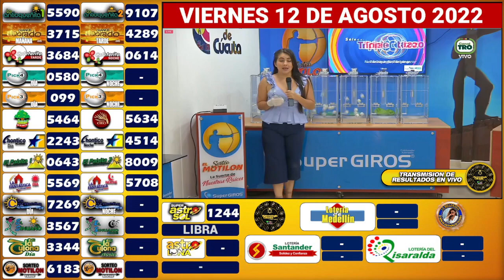MOTILÓN NOCHE Resultado del VIERNES 12 DE AGOSTO de 2022 ✅🥇🔥💰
Hola buenas noches, te presentamos los resultados de las loterías y chances en Colombia, vamos con el Resultados del Chance El Motilón noche del VIERNES 12 DE AGOSTO de 2022.